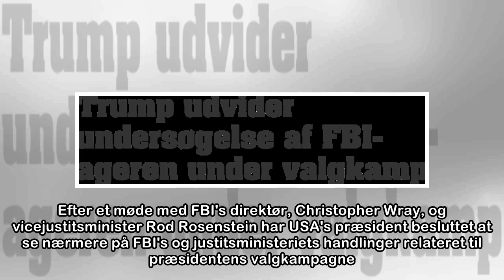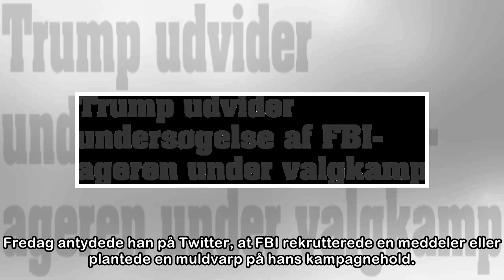Trump udvider undersøgelse af FBI for ageren under valgkamp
Mandag var FBI&#039;s direktør, Christopher Wray, og vicejustitsminister Rod Rosenstein på besøg hos præsident Donald Trump i Det Hvide Hus. Reuters/Carlos Barria En intern vagthund skal efterforske, ...